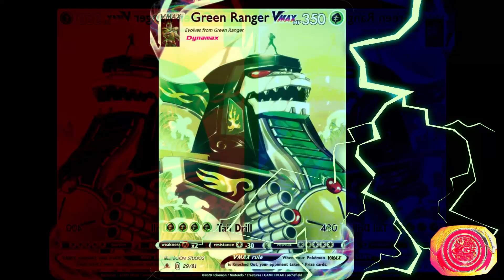Mindfulness By GrimmTheDragonMaster Prod By vibesbyarmel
a mental state achieved by focusing one's awareness on the present moment, while calmly acknowledging and accepting one's feelings, thoughts, and bodily sensations, used as a therapeutic technique.

Be Mindful Of How You Treat Yourself... - Grimm G.G.5 Grimm Gang